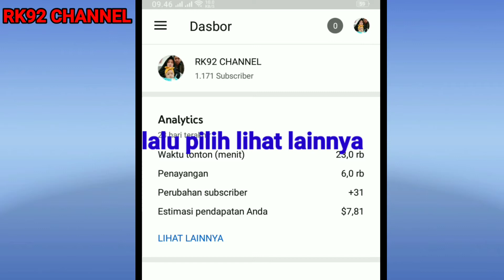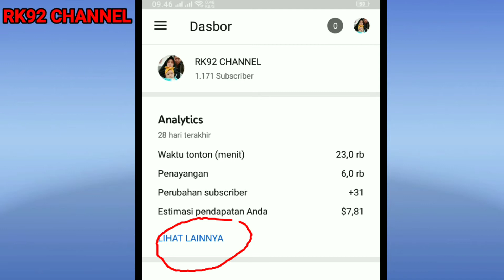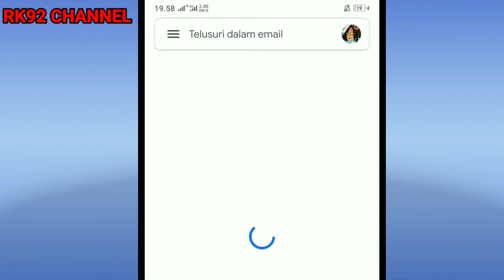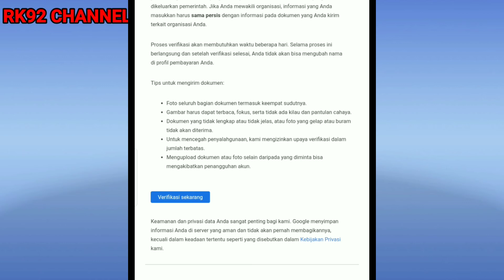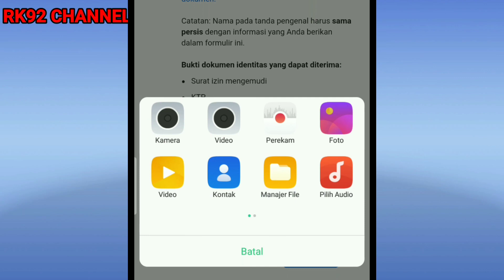SETELAH MENCAPAI 10 DOLAR DARI YOUTUBE?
Assalamualaikum...

 kembali lagi di RK92 CHANNEL,kali ini saya akan membagikan apa yang harus dilakukan setelah kita mencapai 10 dolar dari YouTube
ikuti langkah-langkahnya ya

mohon maaf kalau ada kekurangan karena ini baru pertama kali bikin konten tutorial
jika ada pertanyaan silahkan tanya di kolom komentar

terimakasih